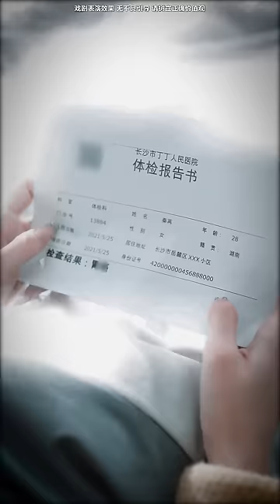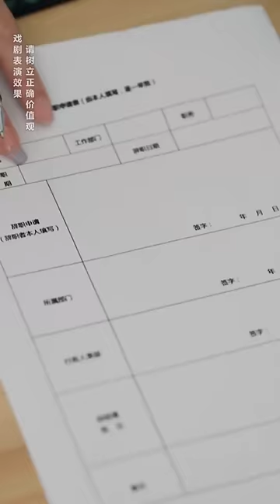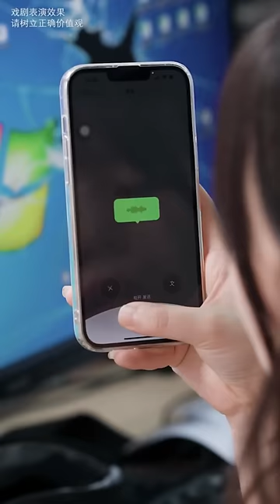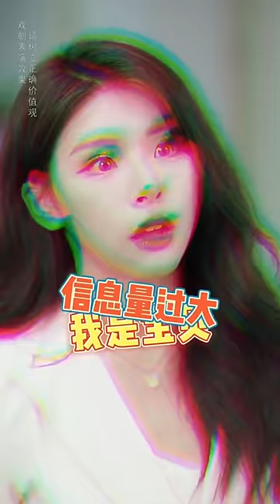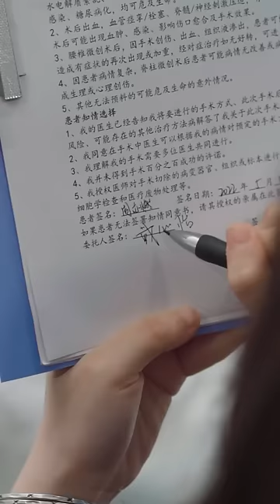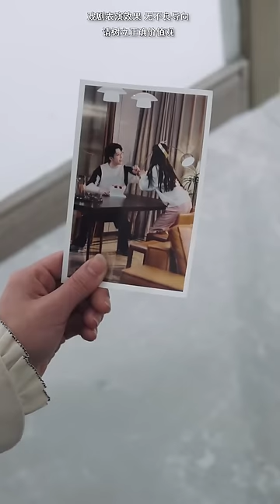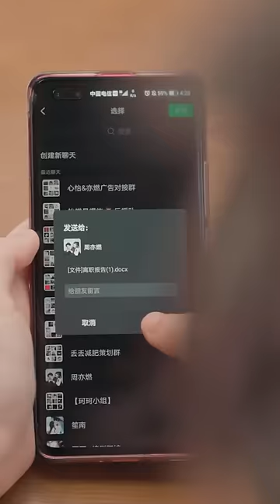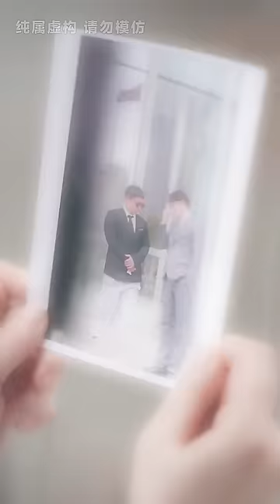新剧【老公，请和我闺蜜结婚】EP4 上一世惨遭恶毒婆婆算计杀害，这一世我直接手撕狗男女，親手把渣男送进地狱，让渣男全家跪着和我求饶！【秦苒】